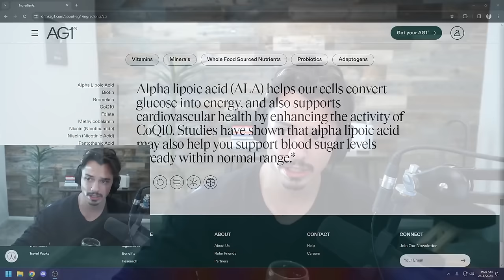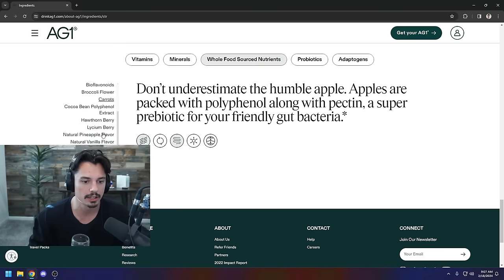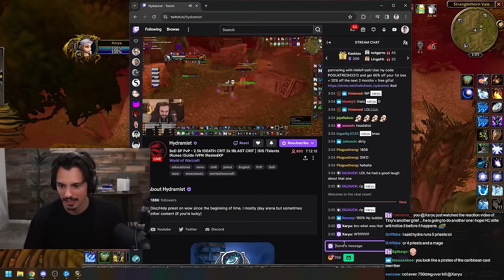ONE SHOT BY HYDRA?!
to get a FREE 1-year supply of Vitamin D3+K2 and 5 AG1 travel packs with your first purchase.